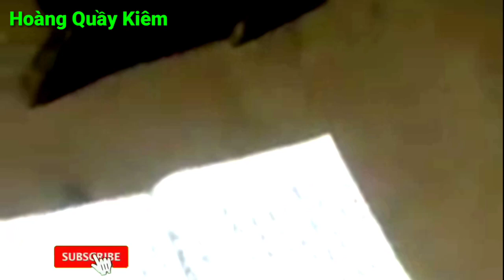Lệ miền kiáp, dân tộc dao đỏ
Dân tộc dao đỏ, nghi lễ này từ ông cha ta truyền lại từ ngày sưa, sẽ không thể nào bỏ được